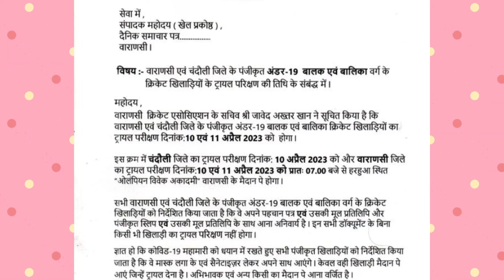|| BCCI man's & women's important trail || U19 age वाले जरूर देखे 💥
Dosto aap ne iss video me aap ne bcci trail update k baare m jana
||       Recent videos from Cricket class       ||